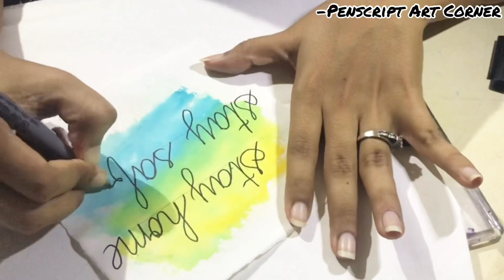How to write calligraphy with Pen/Cursive/Calligraphy for beginners/Satisfying calligraphy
Hello Everyone ,
Today will write stylish lettering with black marker in cursive font ...Satisfying Calligraphy ...calligraphy with pen ..calligraphy writing..
I have done background texture using Brush pens(tutorial video coming up next)
Easy Calligraphy for beginners
Written :Stay home Stay Safe ..

Learn the art of calligraphy using basic techniques and patterns ...
Material Required :
- White paper (background texture)
- Black marker

Hope you loved this and will try to make it .If you have any feedback or suggestions pleas drop a comment and let us know. Thanks..